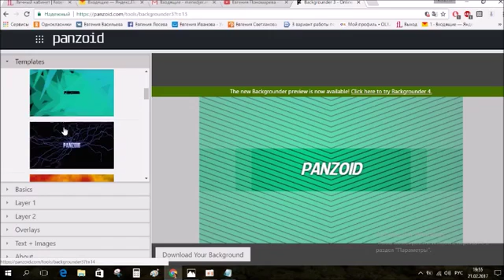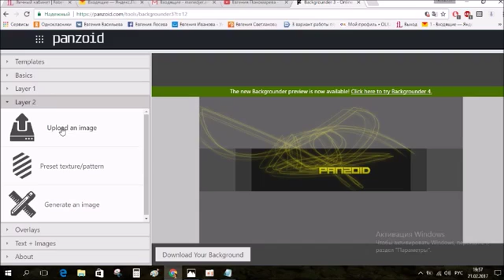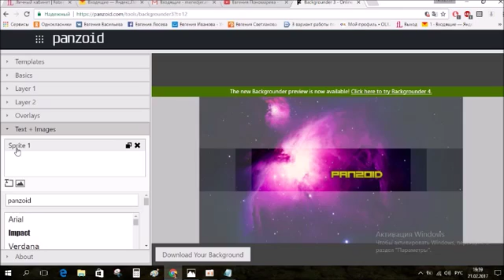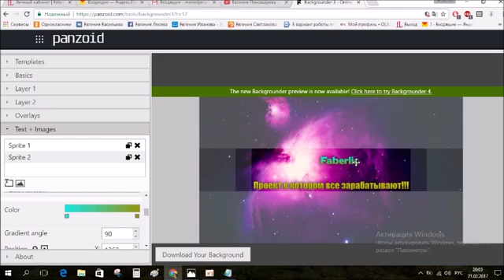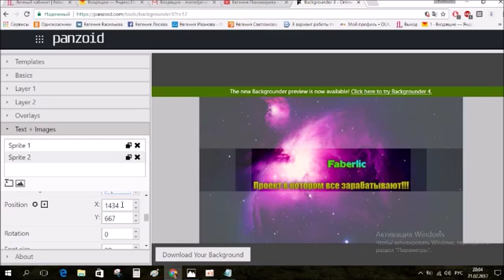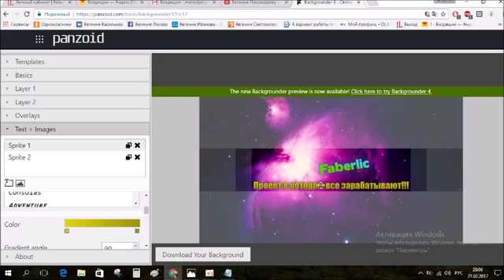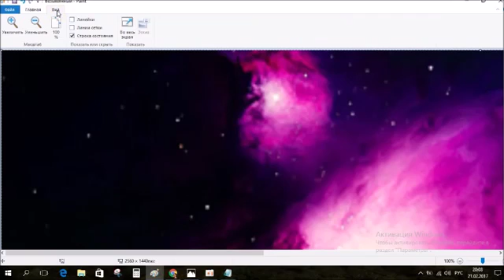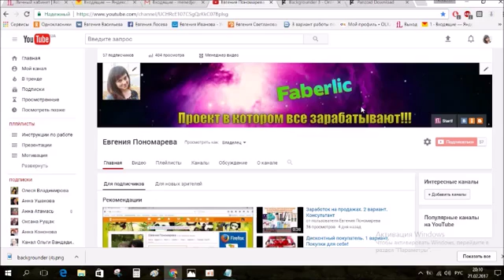Создаём шапку для Ютуб канала